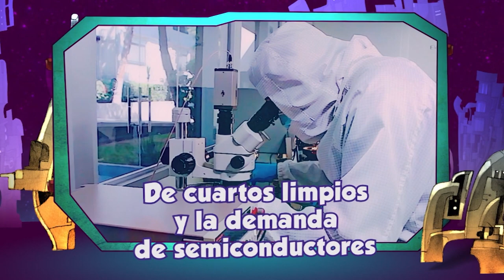La oveja eléctrica. T17. Ep. 17 | Microcircuitos de soberanía tecnológica e innovación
En este episodio, Pepe Gordon conversa con el Dr. Jesús Alcántar, encargado de la gerencia de Microtecnologías del CIDESI , sobre los desarrollos tecnológicos que requieren una finura del orden de un cabello subdividido en 50 ó 100 partes. ¿qué infraestructura es necesaria para alcanzar esta capacidad que podría desbaratarse entre nuestros dedos?